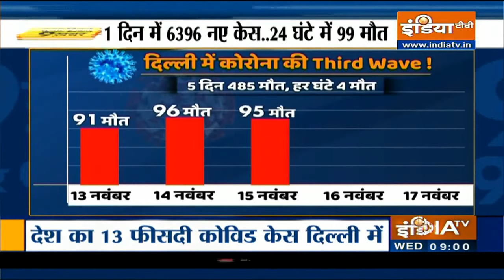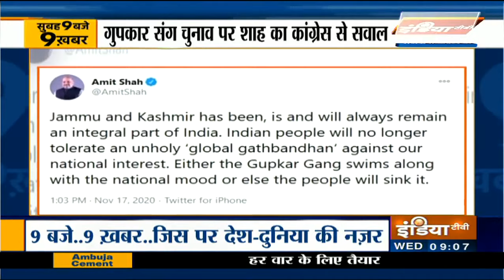Delhi Govt Plans To Impose Yet Another Lockdown, Modi's Message At BRICS Summit | Top Updates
Catch all the latest updates that made headlines today only on IndiaTV News.